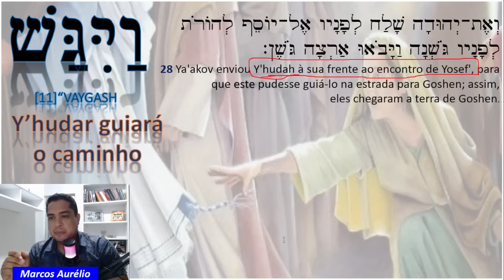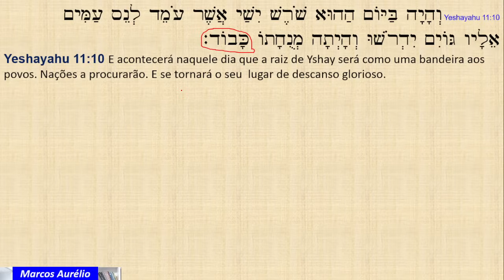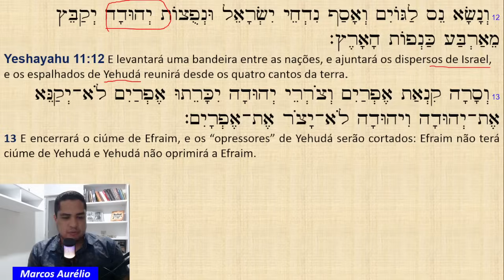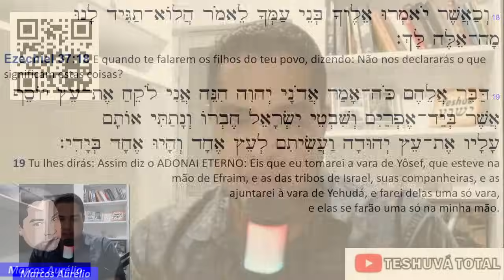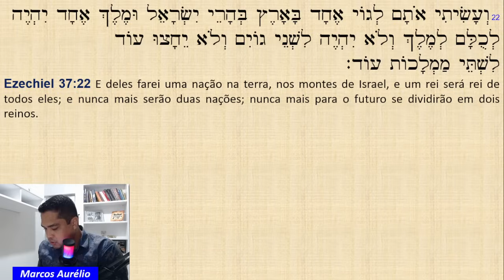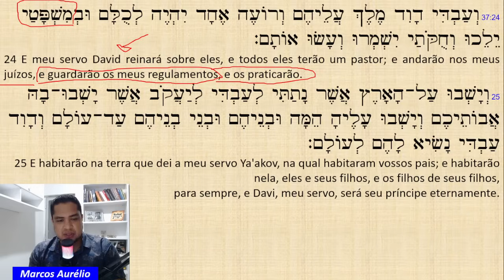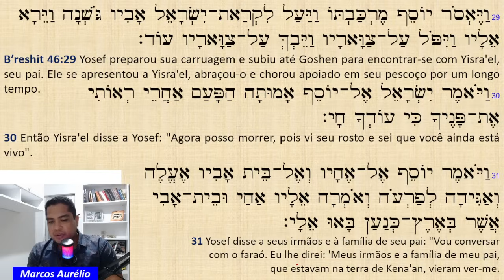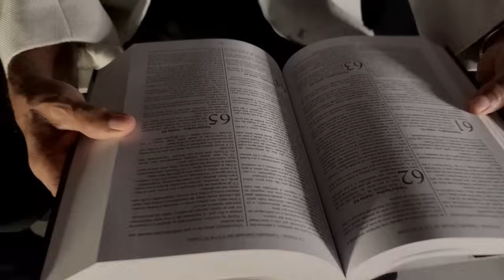Yehudah guiará o caminho - [11] Vaygash (c)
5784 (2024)